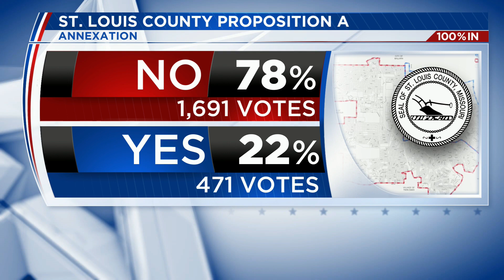Manchester's annexation bid fails, rejected by St. Louis County voters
Voters in unincorporated St. Louis County turned down a proposal that called for the City of Manchester to annex roughly two square miles of land.